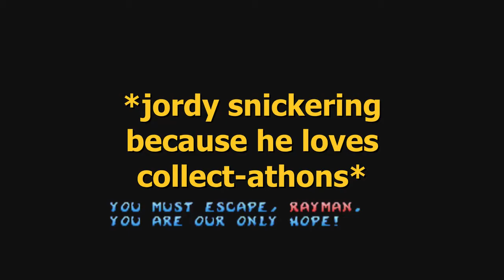Rayman 2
two silly boys barely pay attention to raymin

Follow Bit Button!